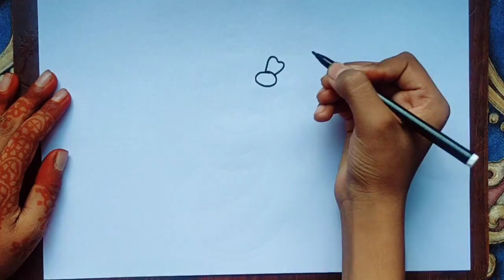Draw flower pot | How to draw Flower with Vase | Easy drawing | Gyani kids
Draw flower pot | How to draw Flower with Vase | Easy drawing | Flower pot Drawing |

Our highlights links of videos:-

About us:-

Gyani Kids
"Get the best learning, the best activityes for your kids! "

First of all we are very greatful to see you here on Gyani kids. We are working hard to moral values for your kids. We will give your child a great knowledge about our socity.
Kids will learn lots of think abut life and how to behave in our life to grow a better socity.
Activityes  of Gyani Kids are designed in a way to teach children important moral values. These values like empathy, non-violence, patience and gratitude; help children understand the perspective of others. It also teaches them to communicate with friends, peers and family members.
Watching characters they relate to resolving challenges and conflicts can help build children’s self-confidence.
It take children to a world different from ours, a world where everything is possible. It gives them the motivation to believe in their ideas and work towards executing them; which leads to boosting their mind.

Attributions:-

Design by:-
Gyani Kids

Drawing by:-
Tanya Kishore

 == Externals ==

                       "Keep watching Gyani Kids"